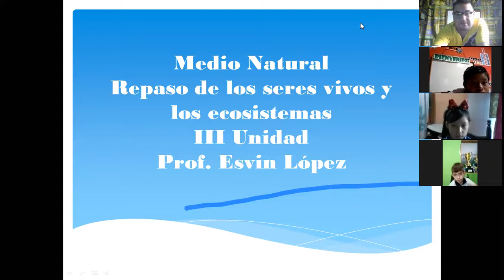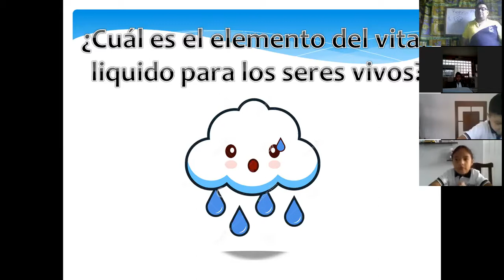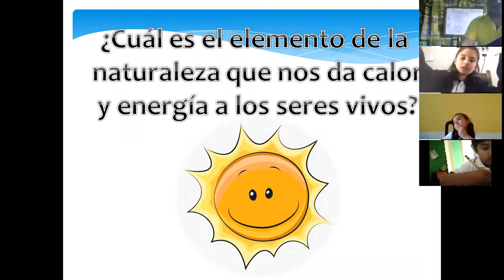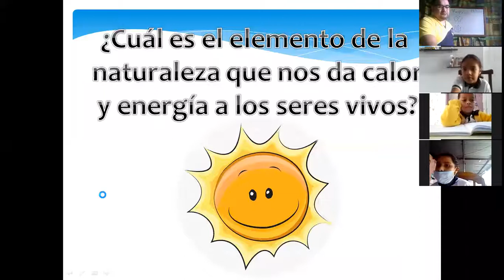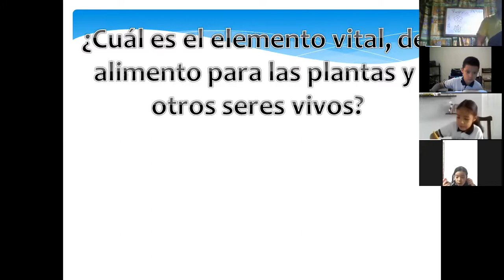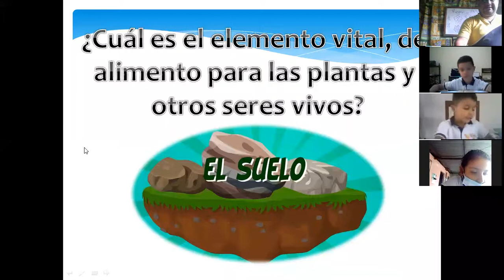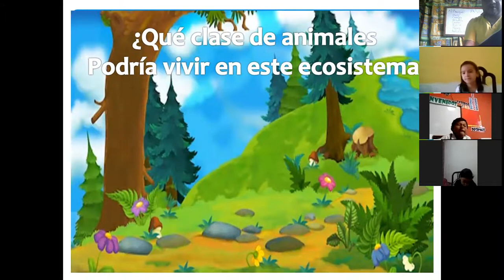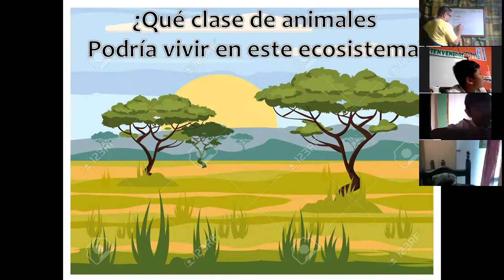Primero primaria Medio Natural Repaso 28/7/20